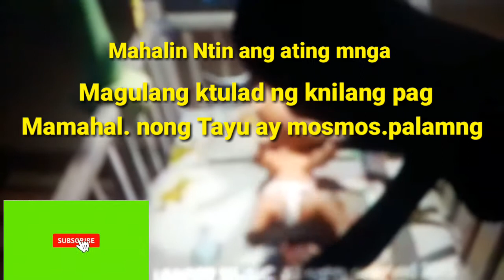Nong isinilang k s mundo